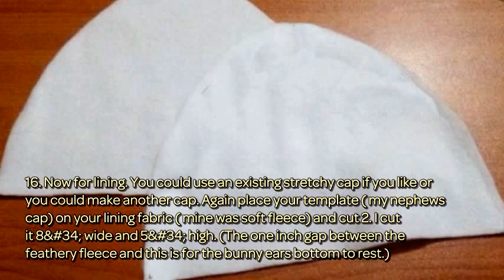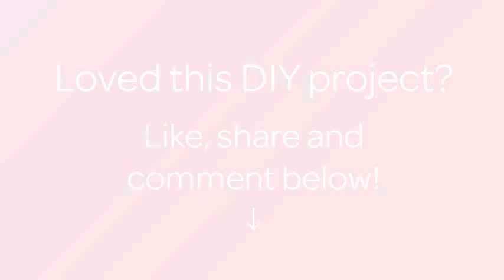Sew a Cute Bunny Ear Cap - DIY Crafts - Guidecentral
About this DIY project:
- Title: Sew a Cute Bunny Ear Cap

Supplies:
- Feathery Fleece
- Fleece
- pink felt
- needle
- thread
- Sewing machine
- optional - over-lock machine
- Wire